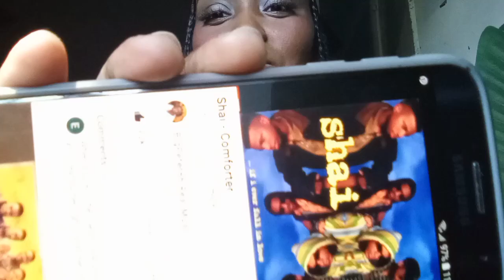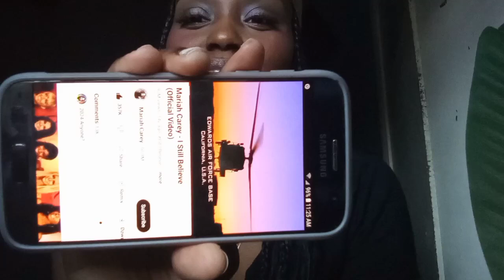90s R&B Playlist: My top favorite 10 R&B songs of the 90s.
Shai- Comforter official music video( smoove mix)
Mariah Carey- My All official music video
Mariah Carey- I still Believe
Bell Biv Devoe- When will I see you smile again? Official music video
Toni Braxton- Unbreak My Heart
Stephanie Mills- You Putting A Push On Me( Album Version)
Allure- All Cried Out
Destinys Child- Bills, Bills, Bills official music video
SWV- Use Your Heart official music video
Mary J Blige- My Life